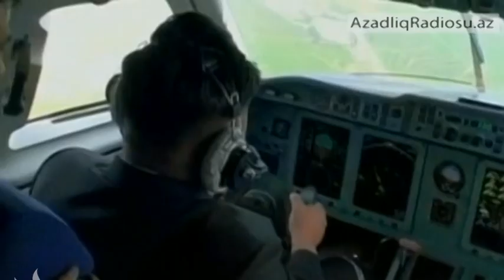Şimali Koreya lideri təyyarə sükanı arxasında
Şimali Koreya televiziyası ölkə lideri Kim Jong Un-un özünün təyyarə sürməsi görüntülərini yayımlayıb